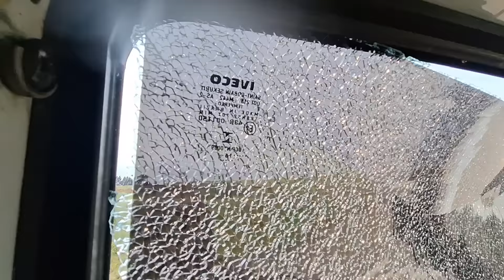FUI PEGAR MEU CAMINHÃO E ENCONTREI ELE COM O VIDRO QUEBRADO !